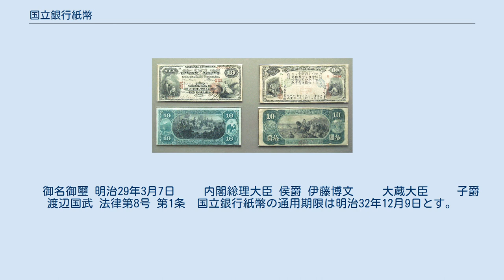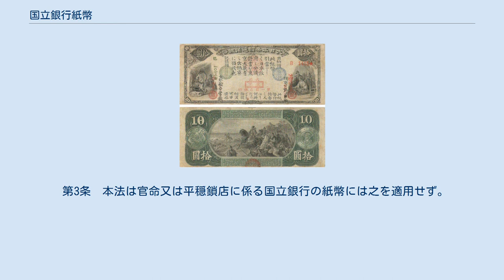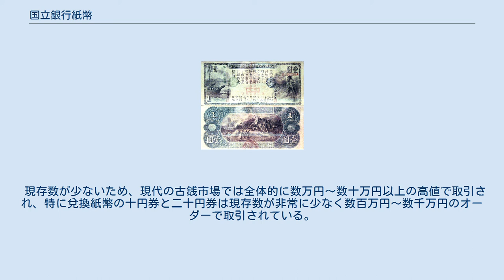国立銀行紙幣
国立銀行紙幣（こくりつぎんこうしへい）とは明治の初期に国立銀行が発行した紙幣である。
兌換紙幣と不換紙幣がある。
 明治維新以降に発行されていた太政官札や民部省札や明治通宝などの政府紙幣は不換紙幣（主に金や銀の本位貨幣と交換が保証されていない紙幣）であり、当時は金本位制が国際的な流れで日本でも兌換紙幣（本位貨幣と交換が保障されている紙幣）を発行する必要性があった。
明治政府は金本位制度の確立を民間に任せることとし、1872年（明治5年）に国立銀行条例（民間資本で発券銀行を設立し兌換紙幣の発行を義務付けるというもの）を制定した。
これにより4行の国立銀行が設立され、1873年（明治6年）から兌換紙幣としての国立銀行紙幣が発行された。
しかし金貨の不足から紙幣発行額に制約があり経営不振に陥り、やむなく1876年（明治9年）に国立銀行条例を改正して不換紙幣の発行が認められるようになってからは、国立銀行の数が急増し、不換紙幣としての国立銀行紙幣が発行された。
しかし翌1877年（明治10年）の西南戦争の戦費を賄うなどもあって紙幣発行額が急増し、1879年（明治11年）から1880年（明治12年）にかけてインフレーションを招いた。
そのため紙幣整理が大隈財政と松方財政にて行われた。
 第一国立銀行発行の国立銀行券十円券（右）と同時期のアメリカのファースト・ナショナル・バンク・オブ・トレントン発行の10ドル券。
構図が酷似している 各国立銀行が発行したため発行者名は銀行ごとに異なるが額面や形式は統一されている。
また印刷は兌換紙幣に関してはアメリカの印刷会社コンチネンタル・バンクノート・カンパニーで行われた。
 図案であるが、兌換紙幣はアメリカの当時の紙幣の歴史的場面を描いたシリーズを参考にしたため、日本神話や元寇襲来を題材にしていた。
後に不換紙幣が日本で印刷されるようになってから殖産興業を題材にしたが、不換紙幣は5円と1円の2種類しか発行されていない。
 記番号であるが、兌換紙幣にはアルファベット記号とアラビア数字による記番号と、十二支の漢字記号と漢数字による記番号の、2種類の記番号が印刷されている。
不換紙幣は漢数字による記番号（記号のみに大字採用）の1種類となっている。
 いずれの紙幣もアメリカに製造を外注したため、銘板には外注先のコンチネンタル・バンクノート・カンパニーの名が記載されている。
題号（表題）はいずれの券種も「大日本帝國通用紙幣」である。
透かしは入っていない。
 兌換文言として「此紙幣を持参の人𛀁は何時たりとも～圓相渡可申候也」、公債証書引当文言として「此紙幣の引當として日本政府の公債證書を東亰大藏省の出納寮に預候也」、法貨表示文言として「開港場輸出入税并に公債利息の外は此紙幣日本國中書面の金高に通用いたし政府𛀁可差出諸租税上納金或は政府より可渡俸給諸拂等にも無差支相用ふべきもの也」、偽造罰則文言として「此紙幣を贋造する者或ハ贋造の紙幣を通用する者或ハ贋造の版を所持する者或ハ此紙幣に用ふる紙肉を贋造する者ハ何れも皆國法を以て之を厳科に處すもの也」といった文言が券面に記載されているが、これらは当時のアメリカの紙幣にも記載されていた文言に倣ったものであり、内容を模倣し日本語訳したものである。
 一円 一円券（第二国立銀行発行） 一円券（第十六国立銀行発行） 二円 二円券（裏面） 五円 十円 十円券（第一国立銀行発行） 二十円 紙幣寮を紙幣局と改め、洋式印刷で国内製造を始めた。
題号はいずれの券種も「大日本帝國國立銀行」である。
 支払文言として「此紙幣を持参の人にハ表面の金員通貨を以て交換すべし」、公債証書引当文言として「此紙幣の引當として日本政府の公債證書を大藏省出納局に預り候也」、条例改正・製造決議文言として「明治九年八月一日條例改正　明治十年四月十三日（五円券は「四月三日」）製造決議」、偽造罰則文言として「此紙幣ヲ贋造シ或ハ贋造ト知テ通用スル者ハ國法ニ處スベシ」といった文言が券面に記載されている。
前述の兌換紙幣と異なり法貨表示文言は記載されていない。
紙幣券面中央の「壹圓」「五圓」の額面金額の文字の上に「價」の文字が小さく表記されている。
 一円 通称は「水兵1円」である。
表面中央の菊花紋章の周囲には右側に桂、左側に樫、下側に勲章の菊花章があしらわれている。
 五円 通称は「かじや5円」である。